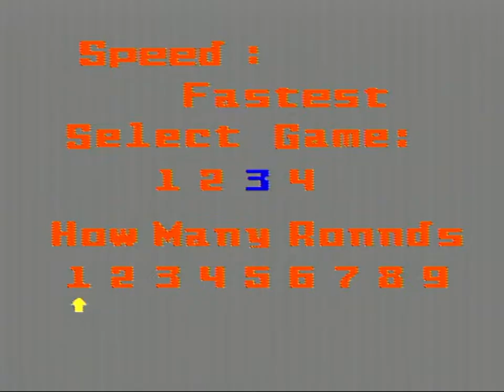Plug & Play TV Games - TV Play Power: Intellivision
As you could tell by the first few minutes, the video is a bit wonky, probably because I got it used without a battery cover or something, not sure.
A pretty alright collection of Intellivision Ports to the NES on a chip. Why NES on a chip though? This was made by Techno Source, which I mainly know them for their plug and plays and using NES on a chip hardware most of the time. These ports were done by Nice Code, and man, they could be a lot better, but what do you expect from Nice Code's quality?
There's no music in most of them, which really sucks since most Intellivision games kinda have music. All you get are some sound effects which aren't even that accurate to the Intellivision in the first place. Not to mention some of the graphics look off compared to the originals.
I didn't play the sports games besides Skiing and Moto-Cross, since I'm not too into Baseball or Football or whatever.